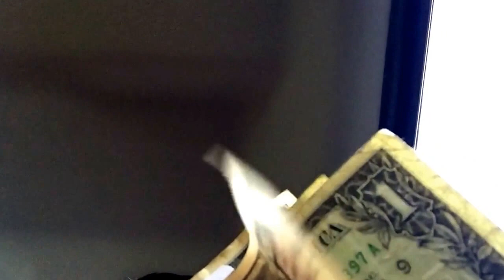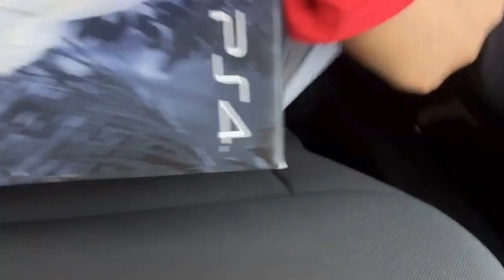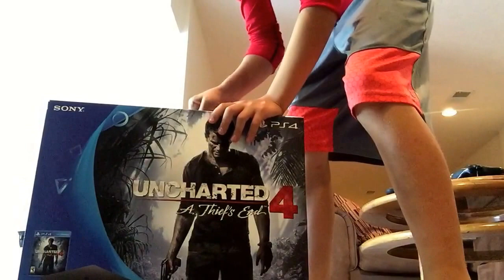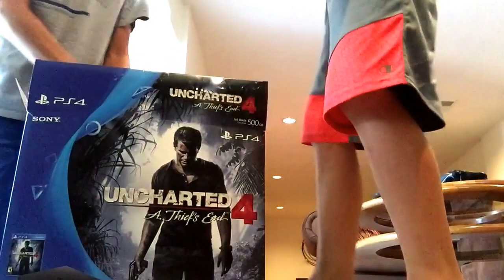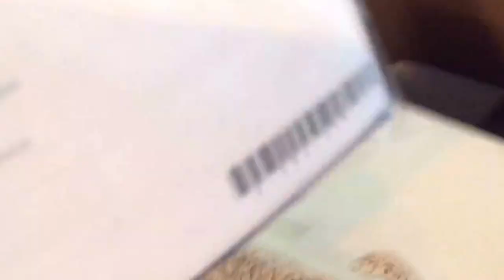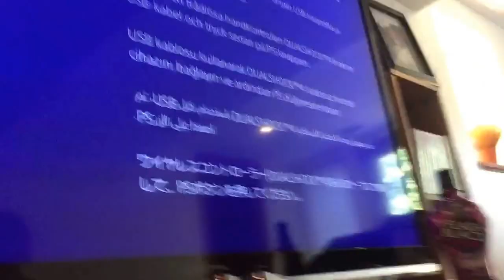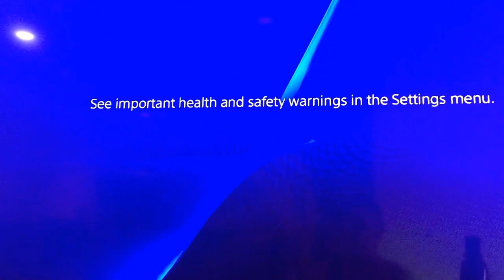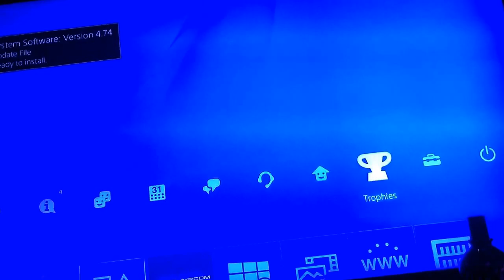Unboxing PS4!!!!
my gamertag is: Jordan_FruitTree